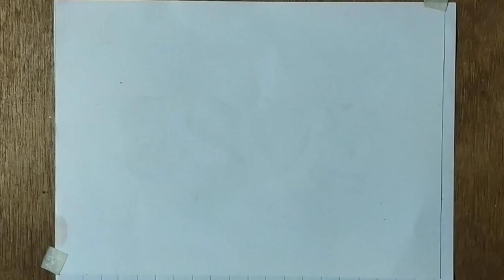MEMBUAT LATO LATO / CARA MEMBUAT GAMBAR LATO LATO ILUSI OPTIK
membuat lato lato atau membuat gambar lato lato...